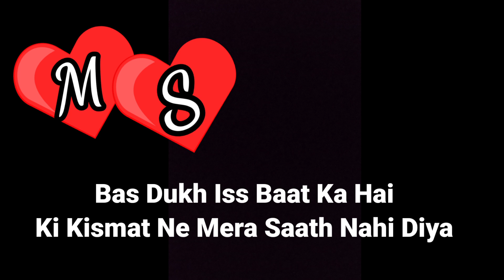M love S letter Whatsapp Status